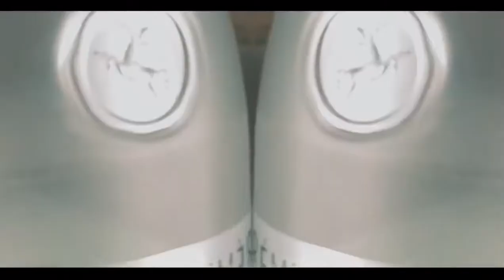PBG Kemo x YRN Bully - Cookies ( Official Video )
PBG Kemo x YRN Bully - Cookies ( Official Video ) Directed by KWatts Productions produced by Drum Majors ATL